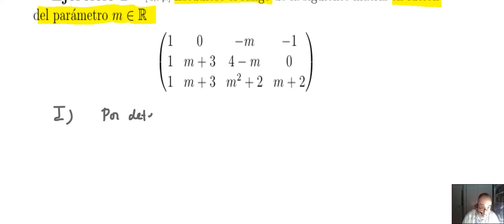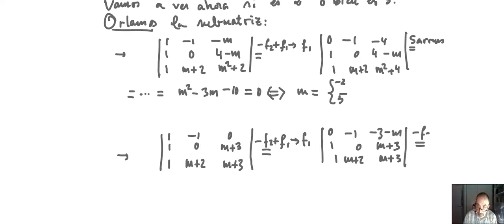Discusión del rango de una matriz en función de un parámetro ( 2.º Bach.)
En esta grabación se muestran dos maneras de analizar el rango de una matriz: a) a partir del escalonamiento de la matriz por Gauss, y b) por el método de los menores complementarios